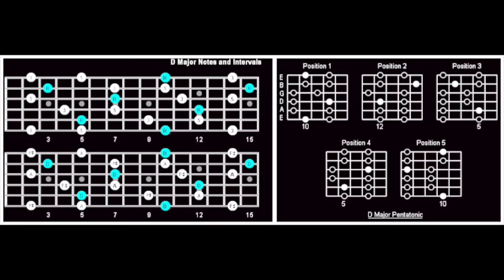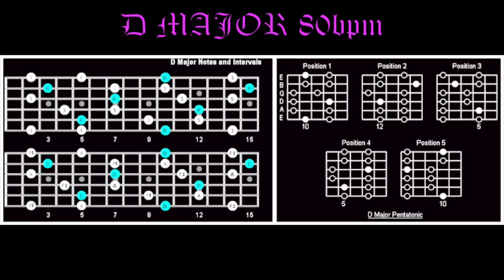Guitar Backing Track in D How To Improvise Perfect Solos Over Chord Changes